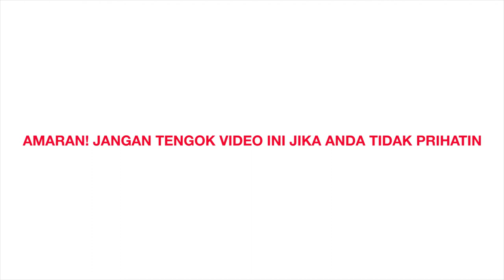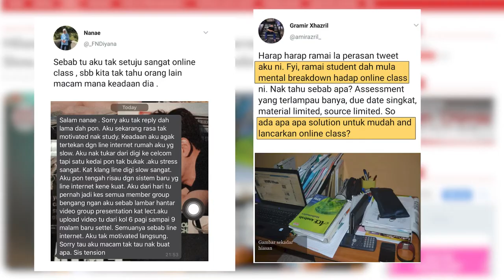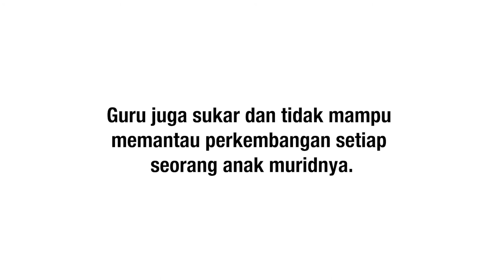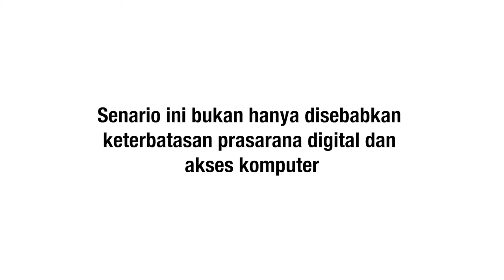Menyedihkan! Sistem Pendidikan kita kian tenat,guru dan pelajar juga merintih kepenatan.